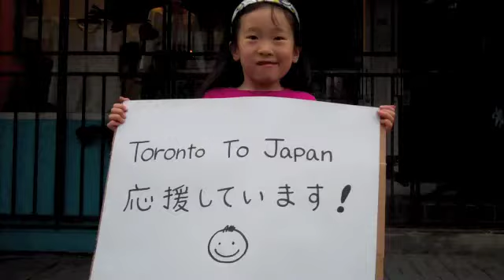Toronto to Japan, with love from Kiki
トロントから日本へ　キキより愛を込めて
Kiki sends her love from Kensington Market in Toronto to Japan.